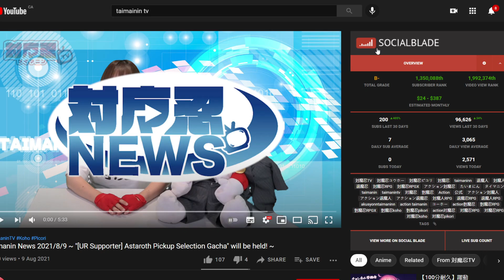NEW UR SUPPORTERS & CUTE ANIMAL COSTUMES!!! *08/17 Update* (Action Taimanin)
Title: NEW SUPPORTERS & CUTE ANIMAL COSTUMES!!! *08/17 Update* (Action Taimanin)